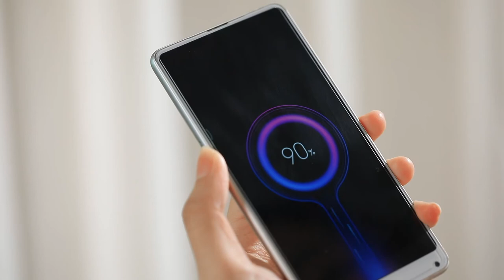Modern eye protection Led desk lamp touch control charging table lamp for study